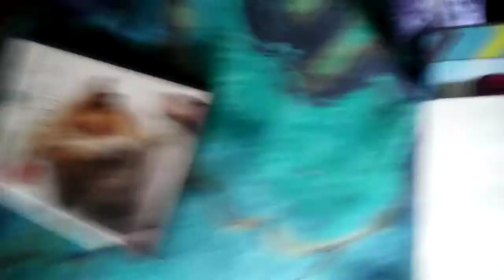Sharing and Overwhelmed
And I am "winded!"